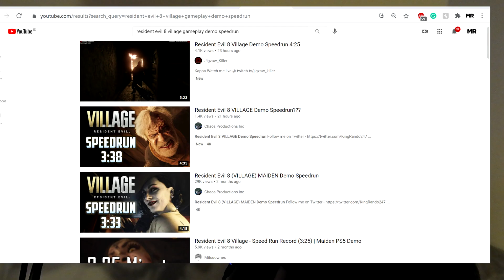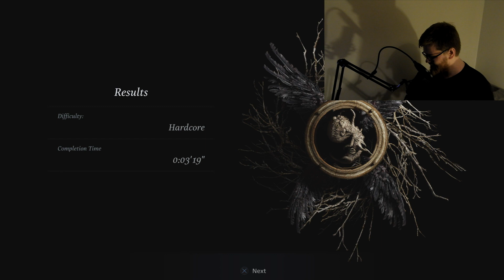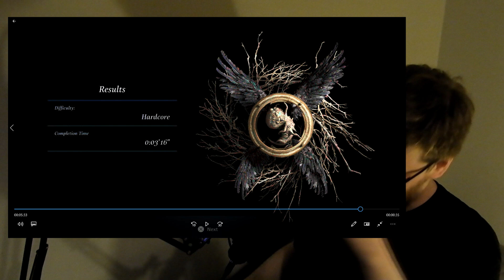RE: VIIIAGE DEMO; EPIC GAMER MOMENT (SPEEDRUN: 3:16)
Hey Gamers, With This Speedrun, All The Oppressed Groups Shell Prosper, Especially The Most Oppressed Group Of All...GAMERS!